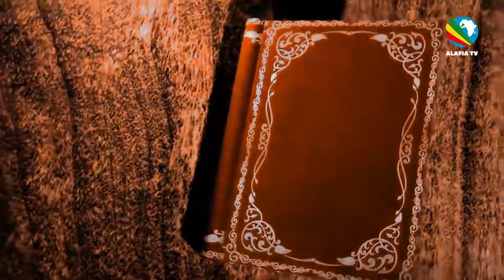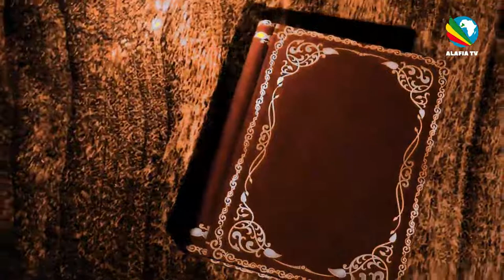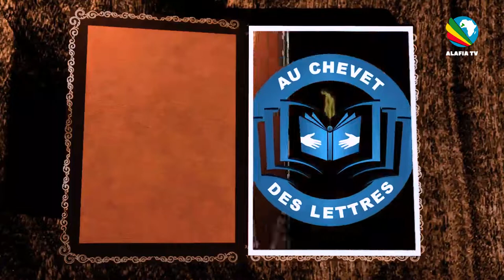L'émission Au chevet des Lettres 002: Invité Modibo I. Kanfo, Ecrivain